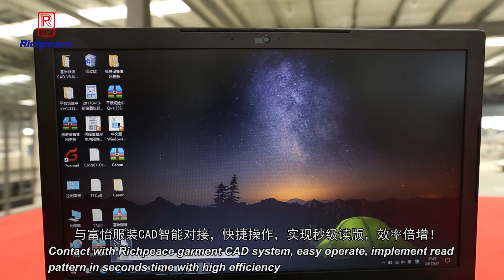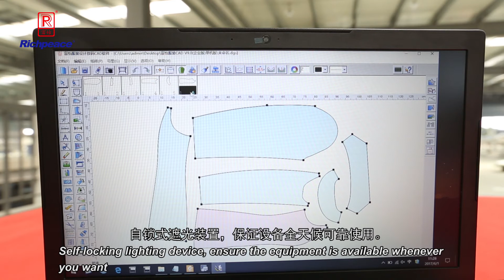Richpeace digitizer with camera